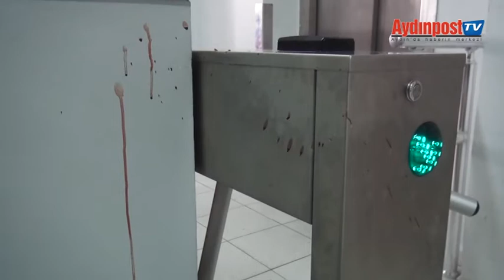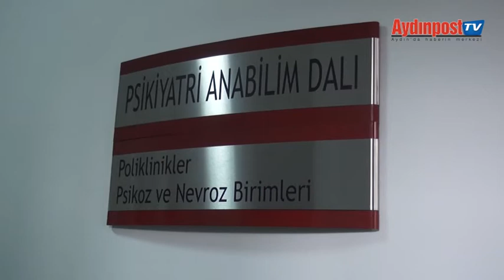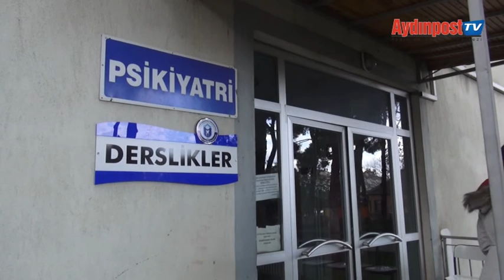Aydın'da şok olay! Doktorlar ölümden döndü...